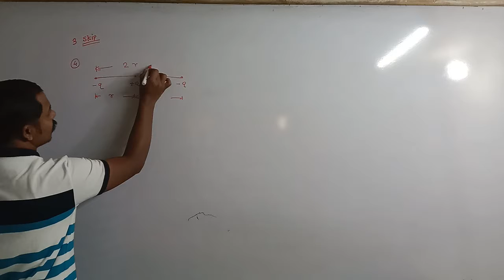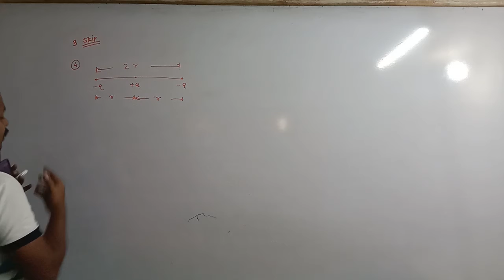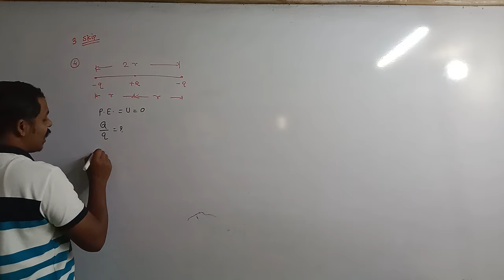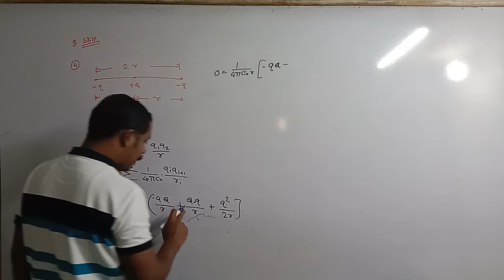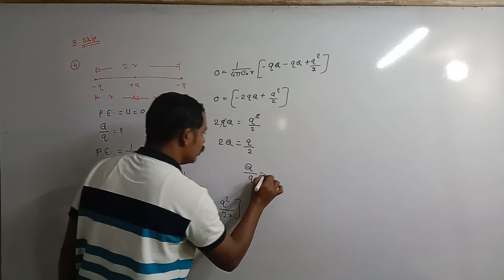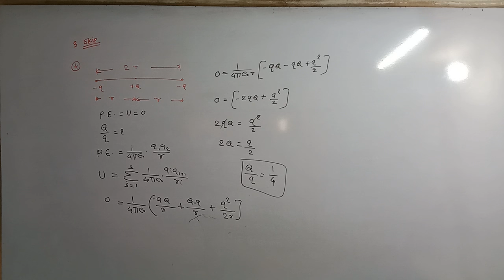Electrostatic textbook unsolved Numerical - 4 | Maharashtra State board new syllabus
Hi

Three charges –q, + Q & -q are placed at equal distance on straight line. If the potential energy of the system of the three charges is zero, then what is the ratio of Q : q ?

we will solve the unsolved textbook exercise problems from the chapter Electrostatics of class 12 Maharashtra board new syllabus. We will solve some examples i step-by-step manner.

I am DATTATRAY SHINDE (Batchlor of Engineering  E & Tc)

🎯 Next target 🎯

Crash course

🔥Important link🔥

logarithm table
11th physics
12th physics